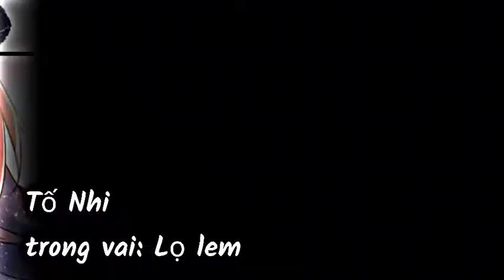xem cổ tích nào các dân truyện